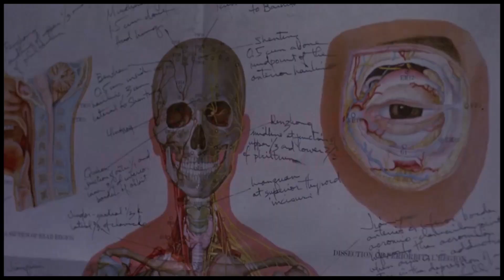Brain Damage - Davy's Awesome Movies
In this video I review the low budget B-Movie from Frank Henenlotter, Brain Damage